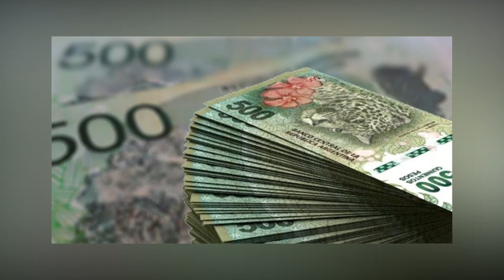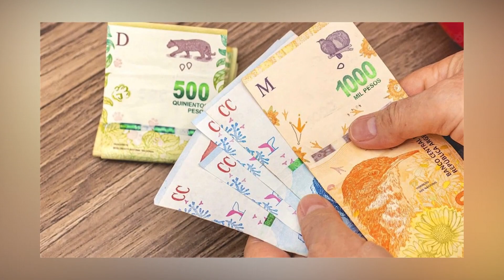NUEVOS REQUISITOS PARA PNC